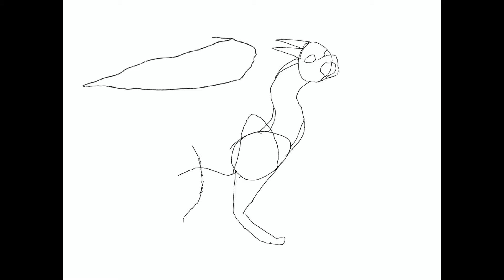Wings of fire oc - Mint - Speed paint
What I used to make it

Procreate